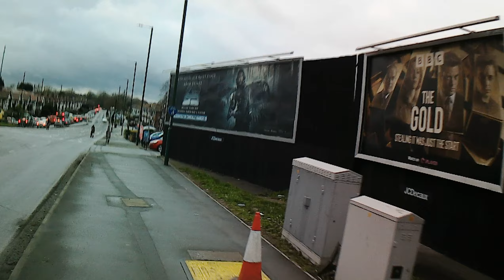Day 246 Using Superpedestrian eScooter trial Nottingham Derby City to commute to work transport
Commute home